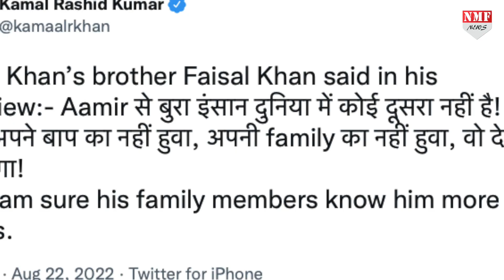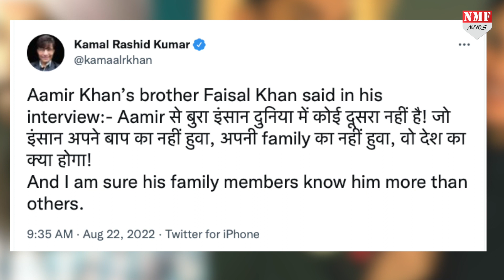Laal Singh Chaddha के फ्लॉप होते ही Aamir Khan की असलियत आई सामने, ‘जो बाप का नही हुआ’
लाल सिंह चड्ढा एक बहुत बड़ी फ्लॉप साबित हुई है, इसी बीच आमिर के भाई का पुराना बयान वायरल हो रहा है जिसमें वो एक्टर की पोल खोलते नजर आ रहे हैं।

Jogindra
Namrata Sharma